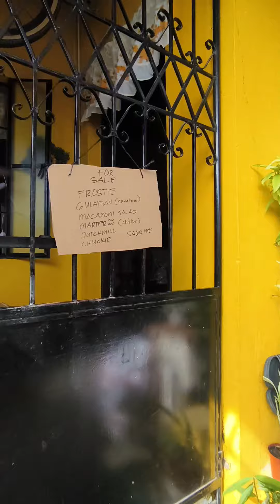Hindi Ako tumakbong sk pero tumtulong aKo